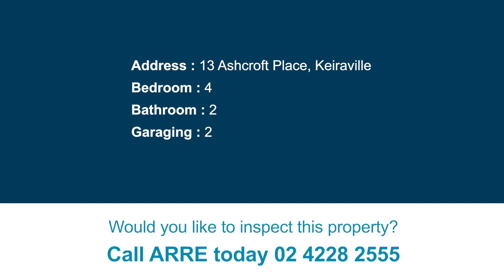13 Ashcroft Place, Keiraville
Positioned on a large corner block, entering down to a private cul-de-sac in the heart of Keiraville lies this rare gem. Located close to Wollongong University, numerous sporting grounds and amenities, this property will save money on travel and entertainment for the right tenant.